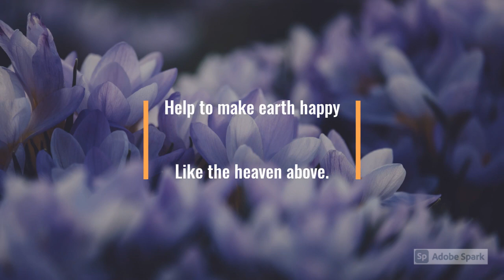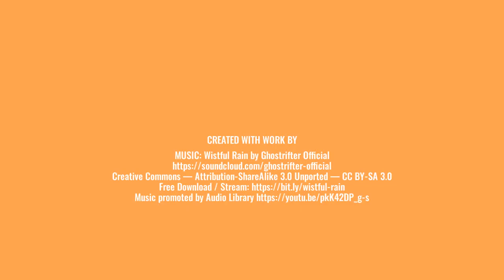Little Things | Julia Fletcher Carney POERICGRID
"Little Things" is a 19th-century poem by Julia Abigail Fletcher Carney, written in Boston. It is an inspirational poem about the value of living in the moment and about the power of small acts of kindness. The  poem tells how little things change the world, and how each little effort matters.
Full Poem:
"Little drops of water,
Little grains of sand,
Make the mighty ocean
And the pleasant land.
Thus the little minutes,
Humble though they be,
Make the mighty ages
Of eternity.
So our little errors
Lead the soul away
From the path of virtue
Far in sin to stray.
Little deeds of kindness,
Little words of love,
Help to make earth happy
Like the heaven above."
FIND MORE ON MY CHANNEL: INVINCIBLE CURIOSITY
WATCH POETICGRID: Collection of Poems that would challenge you to explore new perspectives and break free of our ethical, moral and intellectual barriers.